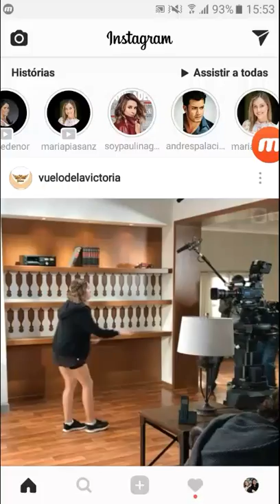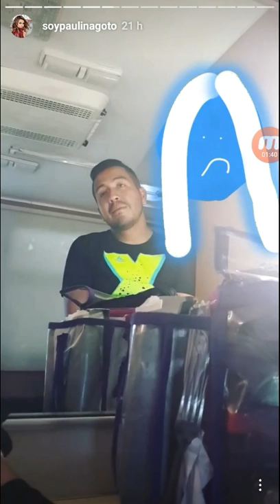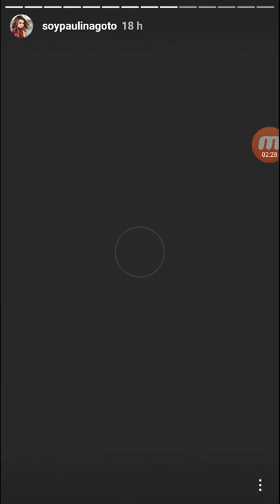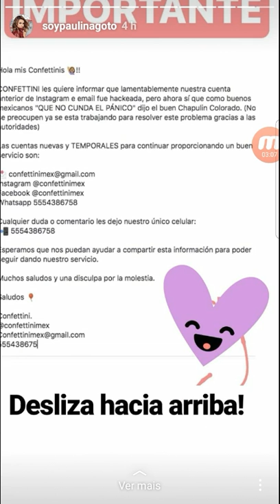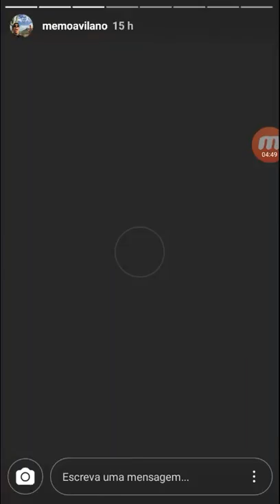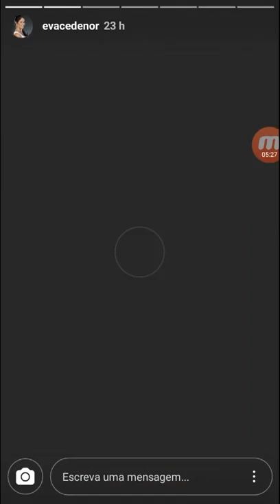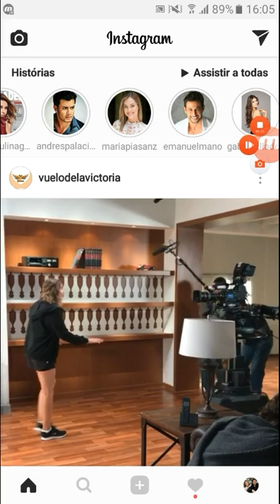Stories Grabaciones El Vuelo De La Victoria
Destras de Camaras, Grabaciones